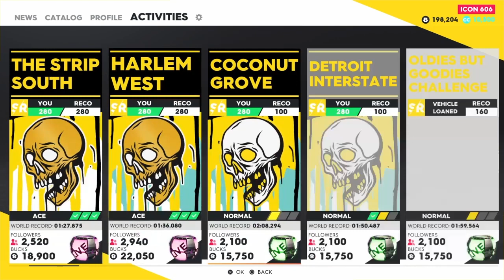Fastest Money Method in The Crew 2 | $1,000,000 per hour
In this video I show you the best races for getting money, and how to maximize the amount of money you earn from each race. I hope you enjoy!